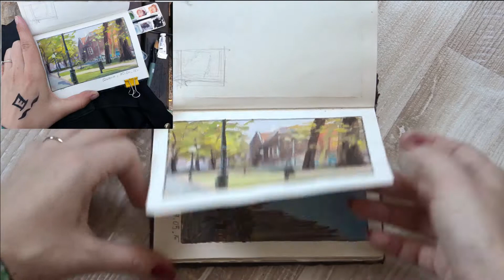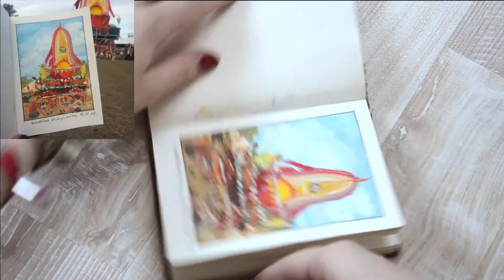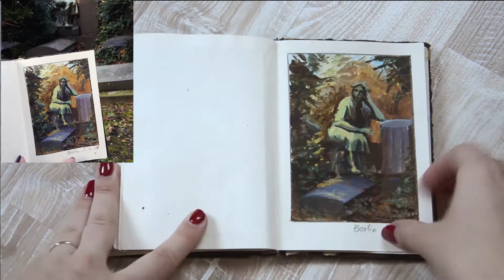Watercolor & Gouache complete sketchbook nr 3 by IgsonArt - Iga Oliwiak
Third sketchbook of my life journey! :)
Contains small color sketches, all painted from nature.
Technique used: watercolors and gouache

If you want to get to know more about the technique I use, "Watercolor and gouache setup and tips for starting out" pdf booklet will be soon available in my store!

Here are also the previous sketchbooks if you wanna see how I started and how I progressed: